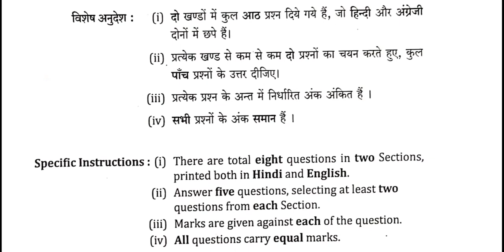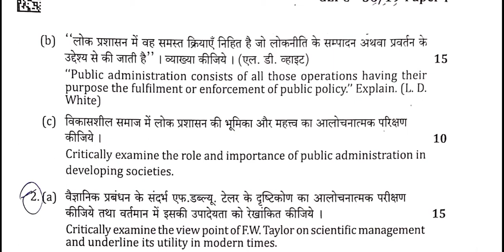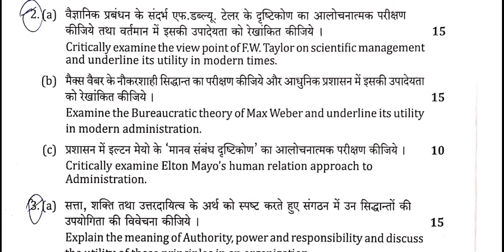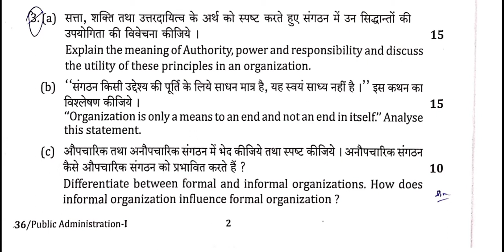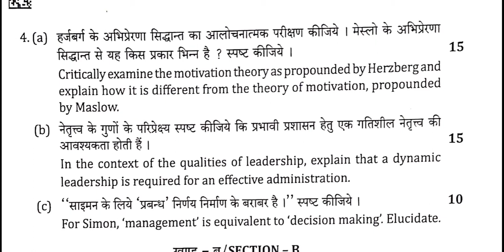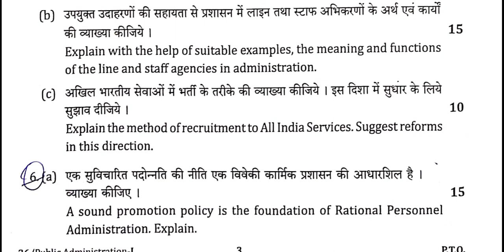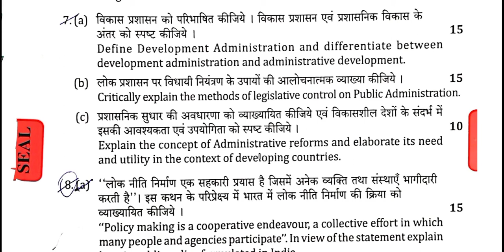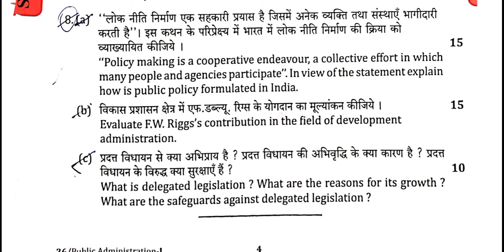uppsc pcs mains exam 2019 Public Administration Optional Question Paper-1